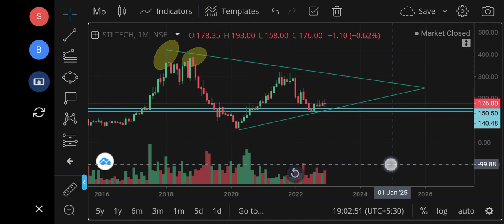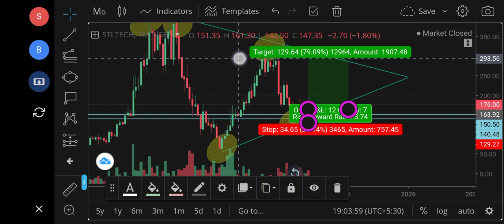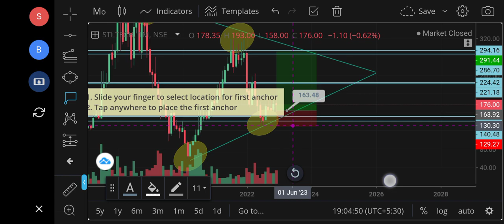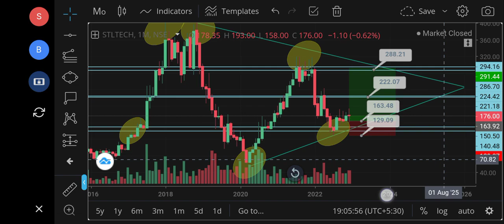Sterlite Technologies Limited, Sterlite Technologies Limited Share Price Target, STLTECH Episode 147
Sterlite Technologies Limited, Sterlite Technologies Limited Share Price Target STLTECH, stltech,
stltech share news,
stltech share latest news,
stltech share analysis,
stltech results,
stltech share price,
stltech share latest news today,
stltech share,
stltech news, sterlite technologies share,
sterlite technologies share latest news,
sterlite technologies share news,
sterlite technologies share analysis,
sterlite technologies share price,
sterlite technologies share price target 2023,
sterlite technologies ltd share,
sterlite technologies limited share,
sterlite technologies share price nse,
sterlite technologies stock analysis,
sterlite technologies stock,
stl tech share news,
sterlite technologies stock latest news,
sterlite technologies latest news,
sterlite technologies stock latest news telugu,
sterlite technologies share nse,
sterlite tech share news,
sterlite technologies stock latest news today,
sterlite technologies stock target,
sterlite technologies stock today,
stl tech share,
starlight technology share price,
sterlite technologies ltd,
stl tech share latest news,
sterlite share news